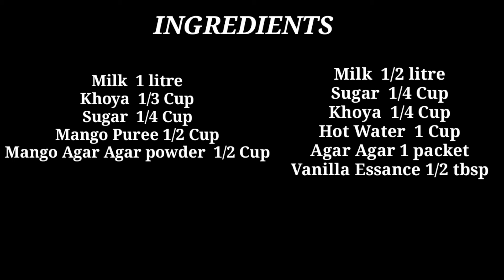Mango Pudding 🥭 | Mango Dessert | Easy Mango Pudding | How to Make Mango Pudding | Food Guide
How to make Mango Pudding Step By Step At home.

Mango Pudding
Ingredients :
Khoya   = 1/3 cup
Mango puree  = 1/2 Cup
Mango Agar Agar Powder  = 1/2 Cup
Vanilla Pudding
Ingredients :
Milk  = 1/2 Litre
Agar Agar  = 1 packet
Vanilla Essance  = 1/2 tbsp
Khoya  = 1/4 cup